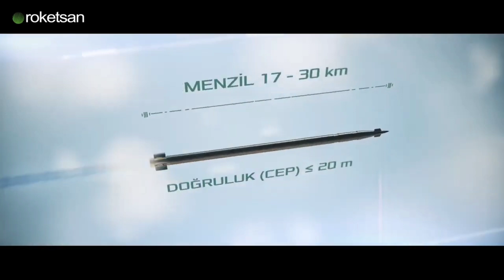Roketsan'dan Paraşütlü TR 122 FÜZESİ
Roket, sinyal bozucu ve görüntü toplayıcı başlıklarla donatılarak, sahada veri aktarımı görevini rahatlıkla yerine getirebilecek. Bu bağlamda roket, ilgili personele görüntü toplayıcı başlıkları sayesinde hedef tespiti konusunda önemli avantajlar kazandırabilecek. Düşman radar sistemlerinin etkisiz hale getirilmesi ve hedeflerin başarılı bir şekilde imhası sağlanacak